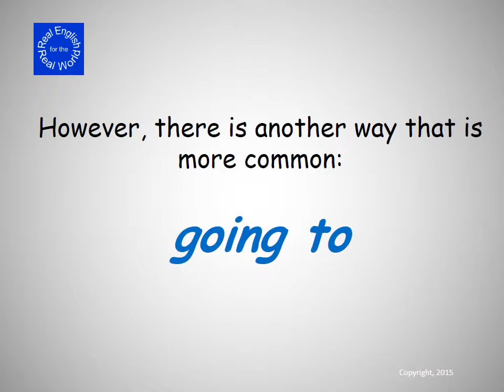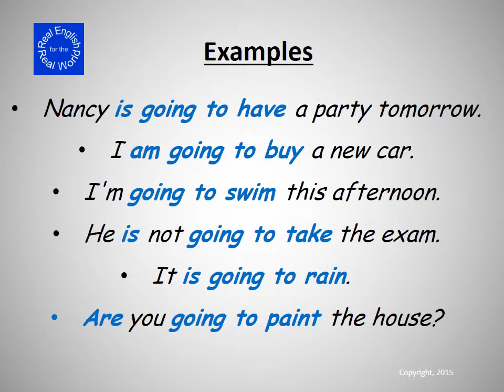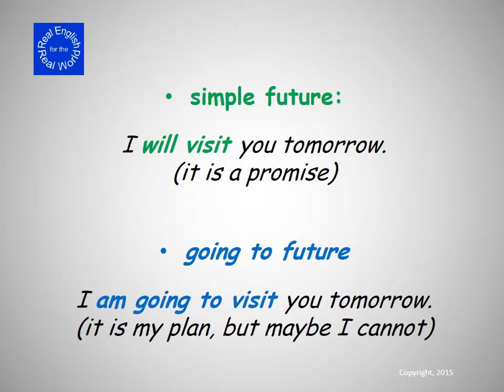The "going to" future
Learn a mor common way to say the future in English.